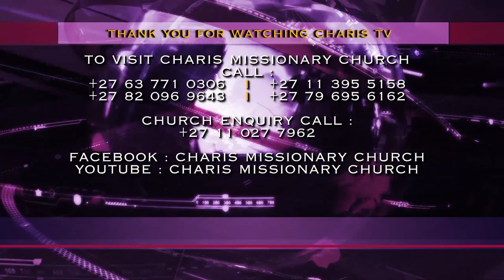A WARNING to those who are LOVED BY PEOPLE by Apostle JB Makananisa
“How far do you love God, and how far do you love others? Do not say you love God whom you have not seen when you are failing to Love your brothers and sisters you see.

Also, to you who are loved and trusted, be careful of satan that he must not use you. The moment you see people loving you or caring for you, seek God more for them. You can find yourself betraying people who love you so much as the devil would want to test their love for you.” – Apostle JB Makananisa